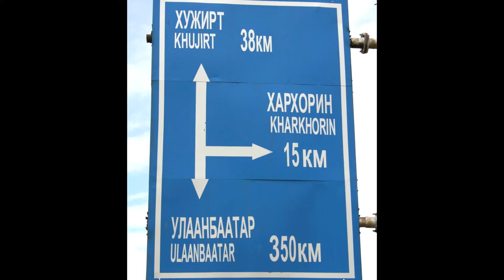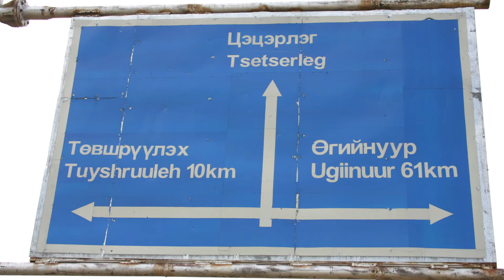2009 01 Mongolia Tuul gol Erdène Zuu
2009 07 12 Mongolia Tov aimag Tuul gol Statue of Gengis Khan Mongolië Rode rotslijster New Stupa's Erdene Zuu Monestry Klooster, Arhangai kamperen in Mongolië